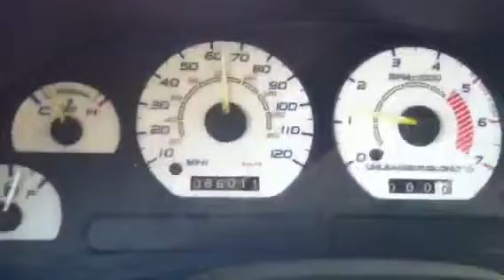95 mustang 0-100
Fm 279